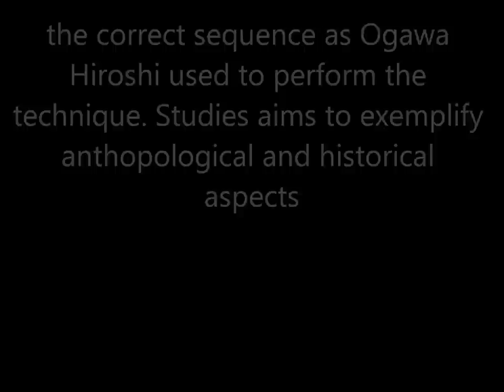Ogawa Ryu Battojutsu Kawagishi - Valencia - Spain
Training moments - Oscar Monsalve